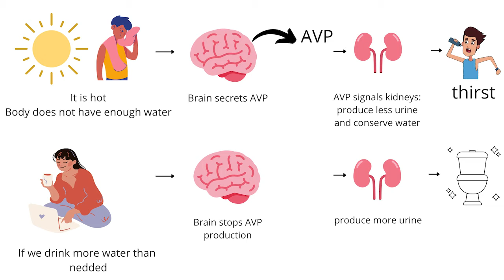How much water should I drink a day?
We have all been told about it. You should drink 2 liters or eight glasses of water a day. But where does this recommendation actually come from? And is it based on scientific findings? I answer these questions in today´s video.

References
Wittbrodt, M. T., Sawka, M. N., Mizelle, J. C., Wheaton, L. A., & Millard-Stafford, M. L. (2018). Exercise-heat stress with and without water replacement alters brain structures and impairs visuomotor performance. Physiological reports, 6(16), e13805.

Guelinckx, I., Tavoularis, G., König, J., Morin, C., Gharbi, H., & Gandy, J. (2016). Contribution of Water from Food and Fluids to Total Water Intake: Analysis of a French and UK Population Surveys. Nutrients, 8(10), 630.

Medical News Today. How much water should you drink a day? (Accessed 11 Apr 2022).